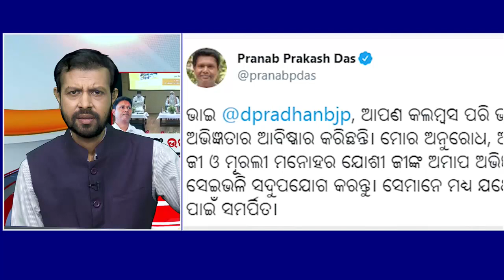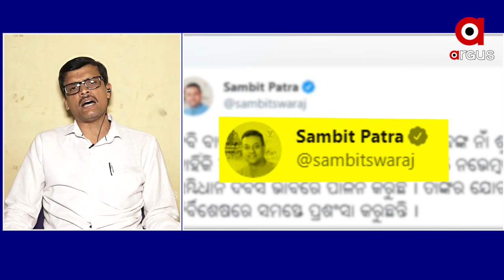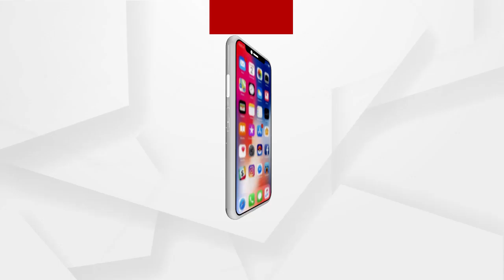ଓଡିଶାର ସ୍ବାଭିମାନ ଓ ସମ୍ମାନର ପରିଚୟ ଡଃ ହରେକୃଷ୍ନ ମହତାବ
ଶୁଣନ୍ତୁ କଣ ପ୍ରତିକ୍ରିୟା ରଖିଛନ୍ତି ବୁଦ୍ଧିଜୀବି ଅନନ୍ତ ମହାନ୍ତି...